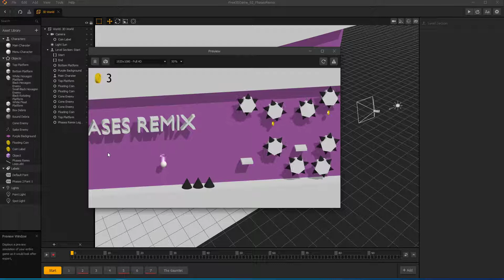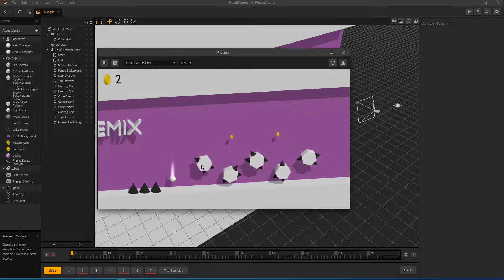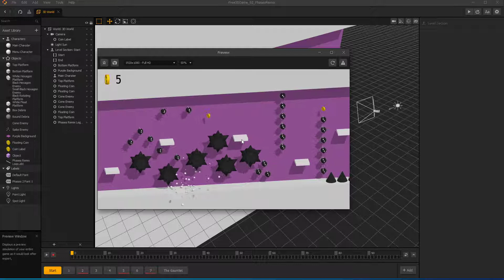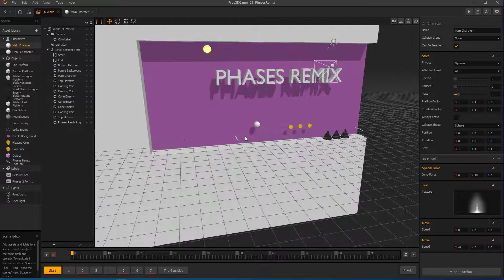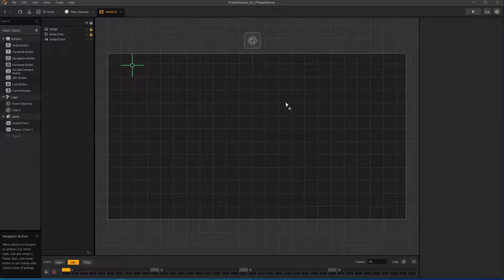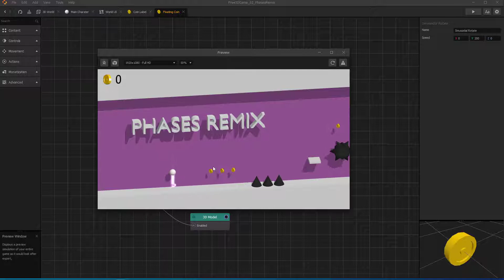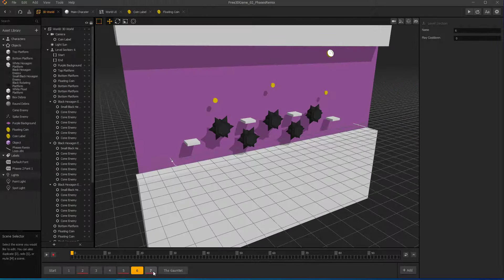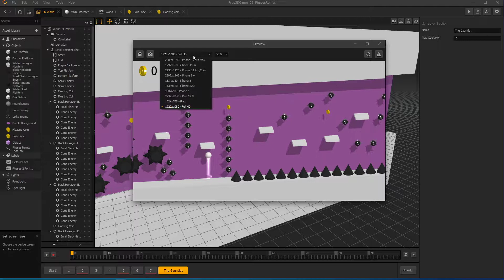Buildbox - 04 - PhasesRemix